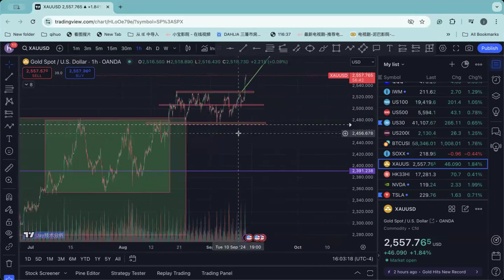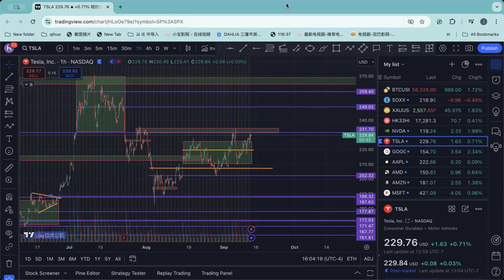【Jay 收盘报告】美股今天延续涨势，但是不要追涨，耐心等待机会吧